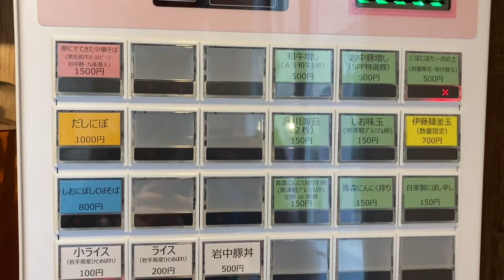Dream Wagyu Niboshi Ramen at "Dad's Ramen" in Jiyugaoka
Dad's Ramen Yume ni Detekita Chukasoba (Dad's ramen 夢にでてきた中華そば) has the most touching story in the ramen world. The idea to this ramen shop came the owner during a dream on his birthday, in which he saw his father, who had previously passed away. During this dream, his father gave him advice on how to make ramen and then proceeded to make ramen together with his son. This ramen shop is the result of this dream, in which the owner tries to recreate the ramen he made with his father in his dream.

If this sounds like feel good story, wait until you actually meet the owner, who also owns the ramen shop Nibonibocino, which I have previously showcased in this video
He is easily one of the friendliest ramen shop owners I know and will win your heart from the moment that you step foot into his shop. He previously also worked at Jikaseimen Ito in Ginza, which explains his love for niboshi.

Dad's Ramen does not have a fixed recipe. Rather, every day is a little bit different, but always with niboshi and other dried fish as a base. If you are not a fan of niboshi style ramen, maybe this shop should not be your first choice. If you are going for the main item, the dream ramen, then you can expect 2 very nice pieces of rare wagyu beef on top of your bowl, as well as some super tender pork belly.
The noodles remind me very much of pasta, more than ramen, but I was assured that these are actually ramen noodles. But very al dente pasta kind of creates the right image.

Be aware that Dad's Ramen is only open for lunch at the moment and usually runs out of soup quite fast, so I would recommend arriving before 12:00.

Find Dad's Ramen Yume ni Detekita Chukasoba (Dad's ramen 夢にでてきた中華そば) on Google Maps:

Listen to the "Ramen in Japan" podcast for lots of information about all the ramen shops in Japan: